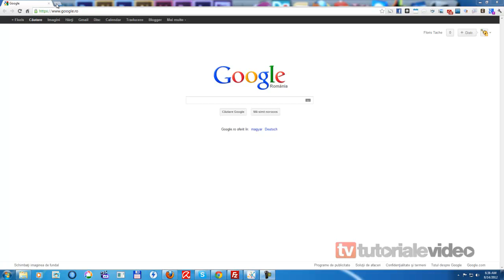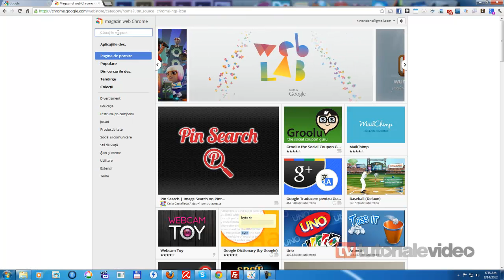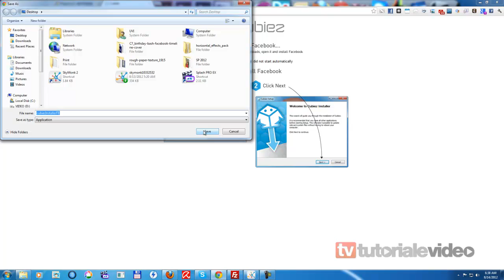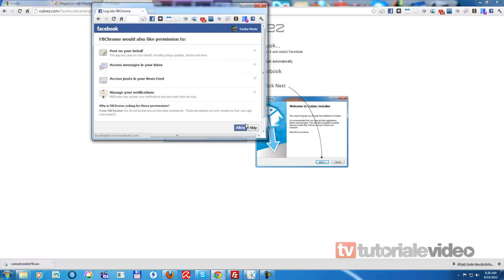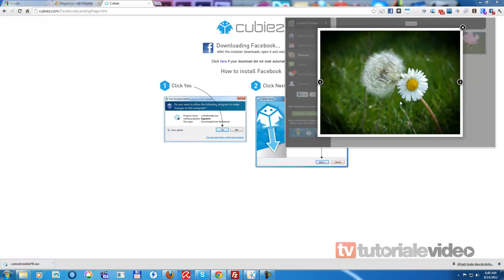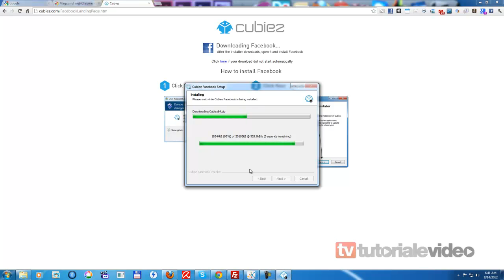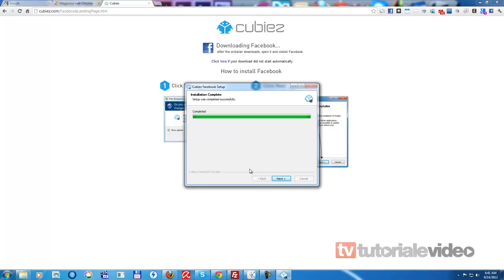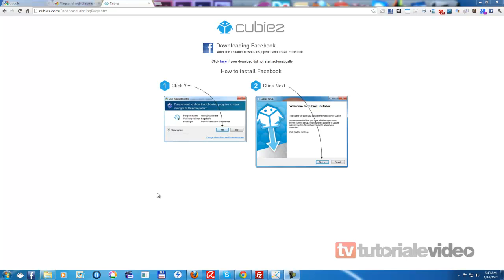Access Facebook News Feed, Photos, Events & More In Chrome, With Live Notifications